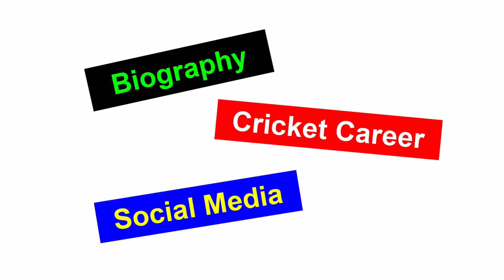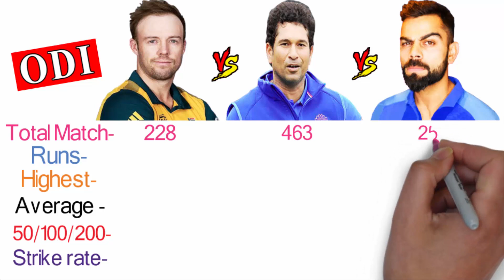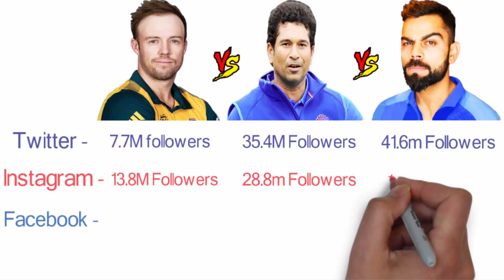Sachin Tendulkar Vs AB de Villiers Vs Virat Kohli Comparison - Filmy2oons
AB de Villiers Vs Sachin Tendulkar vs Virat Kohli Comparison. Indian Player match cricketers  Mumbai & Rcb, Biography, Lifestyle, Net Worth, strike rate, ODI, Test, t2o, ipl.